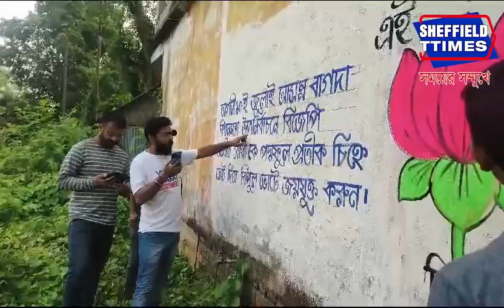Bagda: BJP started writing on the wall within 24 hours of announcing the day of the by-election.